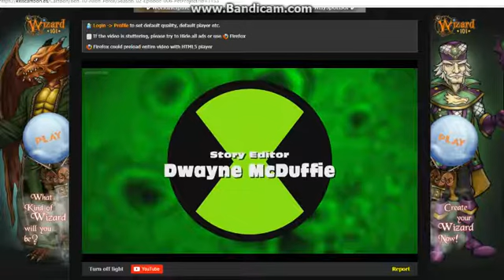Episode 02x06 "Pet Project" End Credits